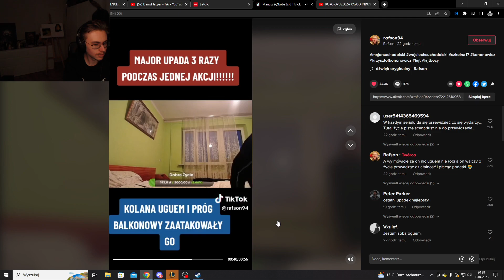MŁODY UPADEK MAJORA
podsubisz? ;d